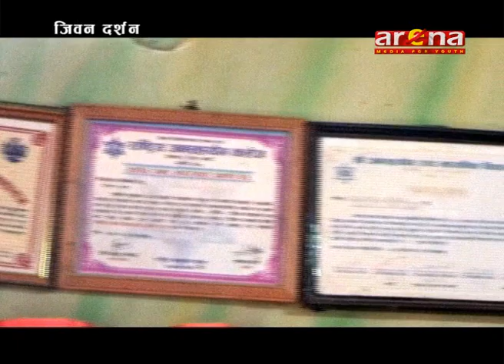जीवन दर्शन JIVAN DARSHAN WITH KEWAL BAHADUR ADHIKARI